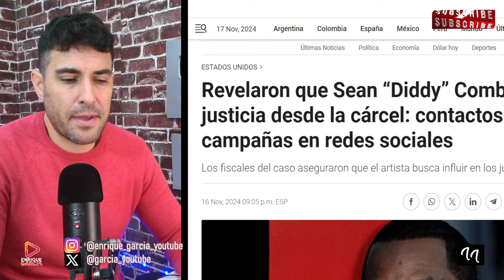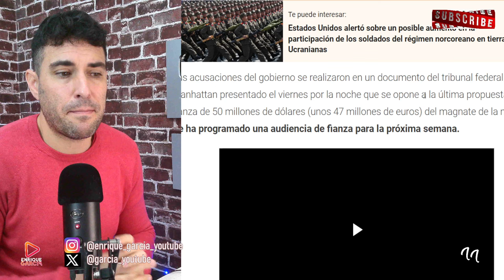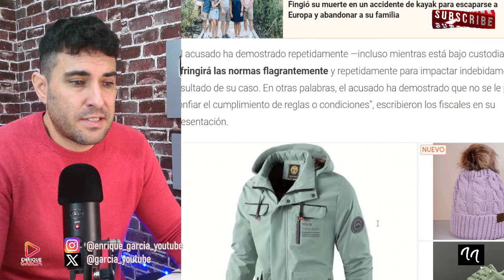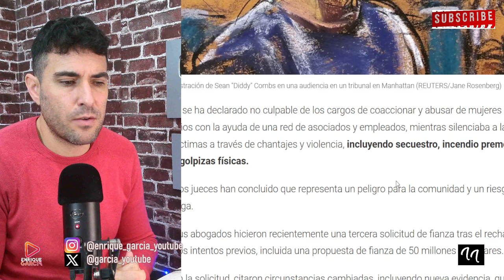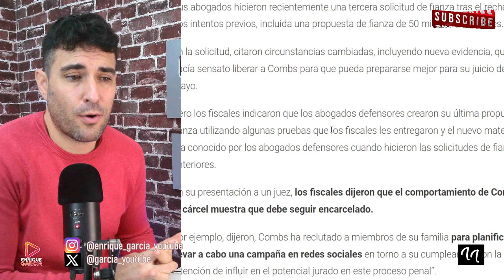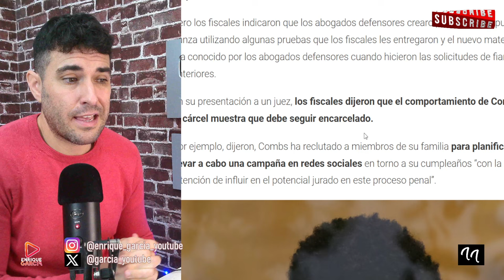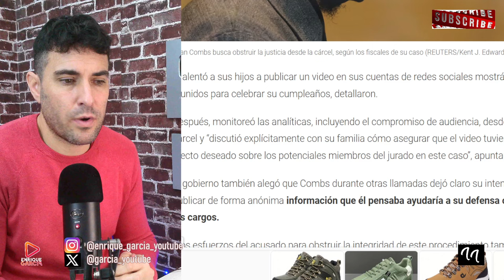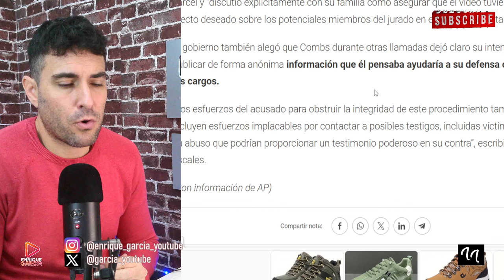FILTRAN LLAMADA DE DIDDY COMBS OBLIGANDO A SUS HIJOS A QUE AM3NACEN A LOS TESTIGOS DE LAS FIESTAS